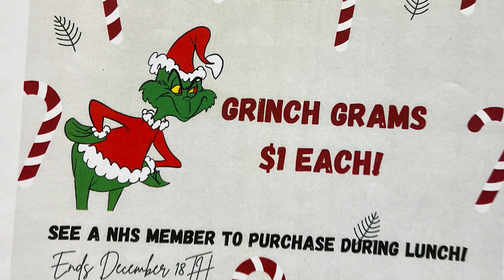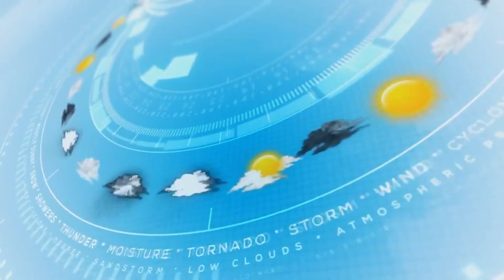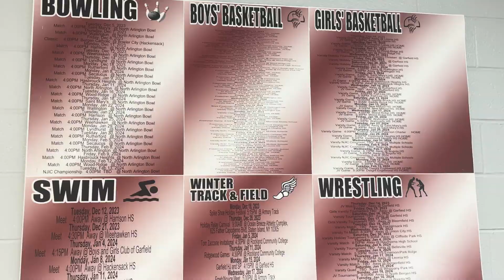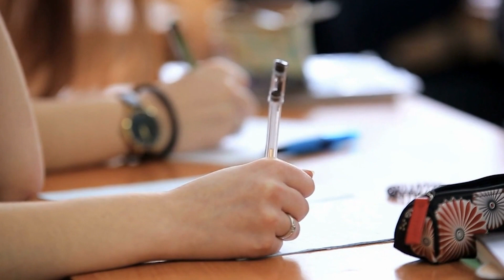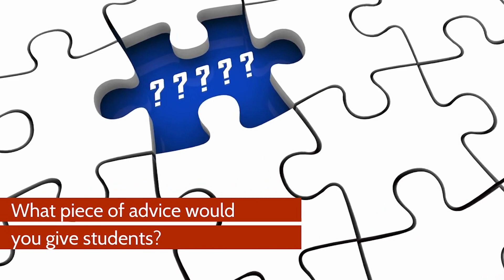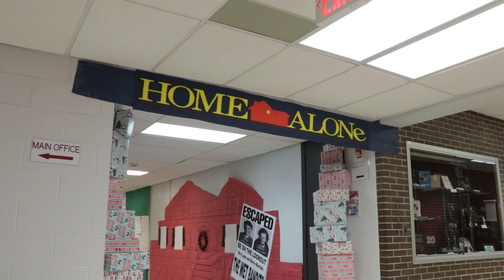Becton TV Presents The 2023 December News Report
Becton Regional is all abuzz with the holiday spirit.  The wonderful students of Becton are busy helping those in need!  The Girls Helping Girls Club is happy to bring smiles to a young girl's face while Grinch Grams are set to make anyone smile!  The holiday celebration comes to an end with the Spirit Week Pep Rally.